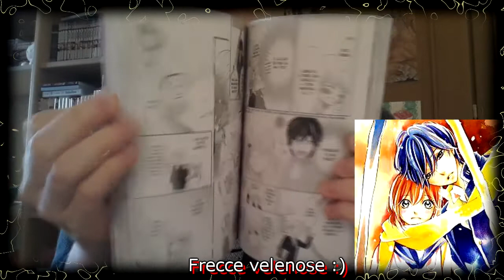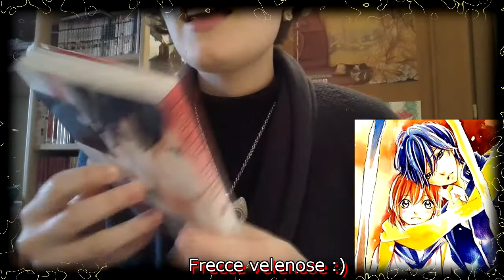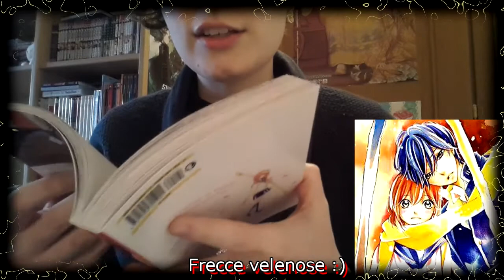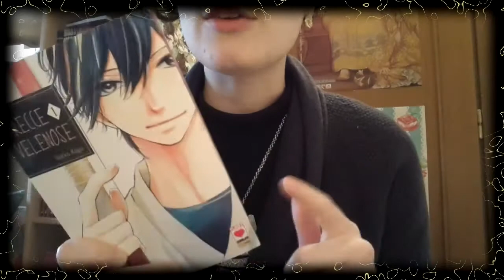Recensione "Frecce Velenose" di Yakko Kaga^^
Ciao a tutti!! Oggi torno con un video recensione, su un manga di genere shojo che mi è piaciuto molto :) Voi l'avete letto? Spero che il video vi piaccia ciao